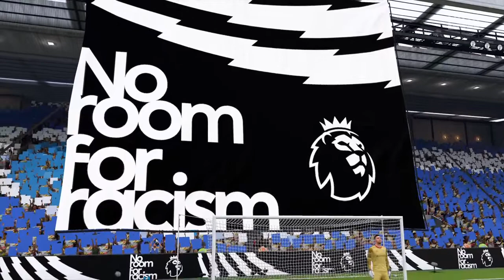ICON SWAPS + SHAPESHIFTER ACUNA!!!